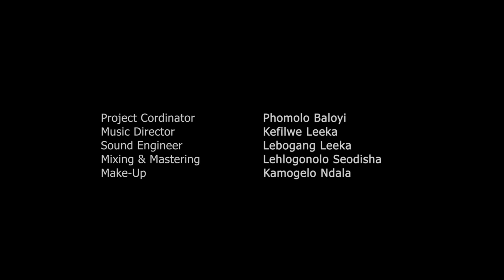Zodwa Mabena | Mkhukhu Experience | Podcast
Award winning jazz muso, Zodwa Mabena, talks about her album, musical influences and her tribute to Solomon "Kalushi" Mahlangu.